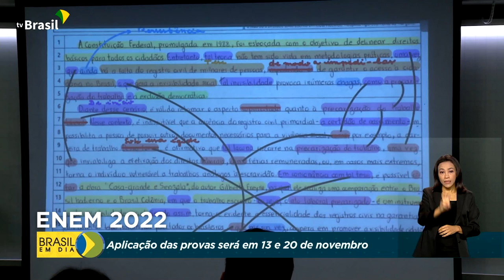Educação | Enem 2022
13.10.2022 - Falta um mês para o Exame Nacional do Ensino Médio. Além dos estudos, muitos candidatos preparam-se também fisicamente para  responder a uma maratona de questões que pode durar até cinco horas e meia por dia.